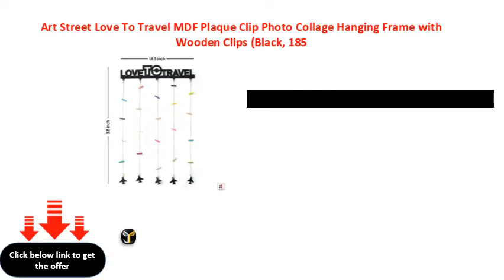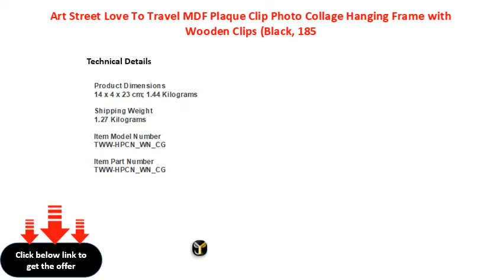Art Street Love To Travel MDF Plaque Clip Photo Collage Hanging Frame with Wooden Clips Black, 185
Art Street Love To Travel MDF Plaque Clip Photo Collage Hanging Frame with Wooden Clips (Black, 18.5 x 32 Inches)
Art Street Love To Travel MDF Plaque Clip Photo Collage Hanging Frame with Wooden Clips (Black, 185 x 32 Inches)